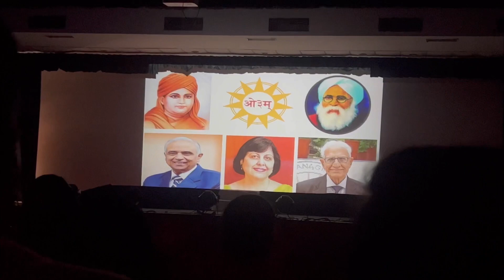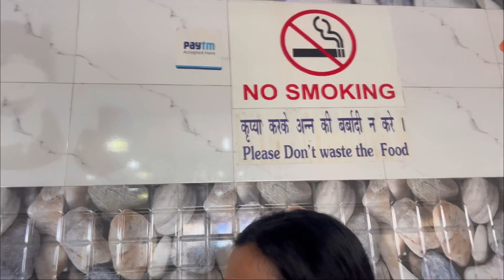Meri beti ki school performance ❤️sunilkharol